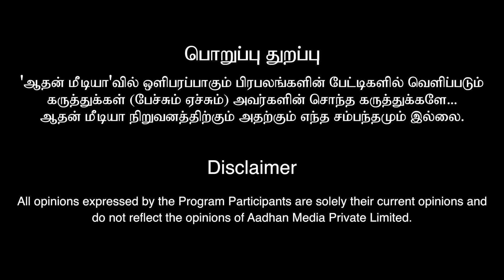இன்றைய ராசிபலன் 14.08.2024 | வெற்றி பெற போகும் ராசிகள் |விஞ்ஞான ஜோதிடர் ஆம்பூர் வேல்முருகன்